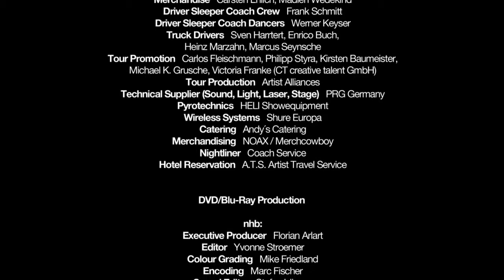Scooter - Endless Summer _ Hyper Hyper _ Move Your Ass - live in Hamburg 2010 HQ 1080p